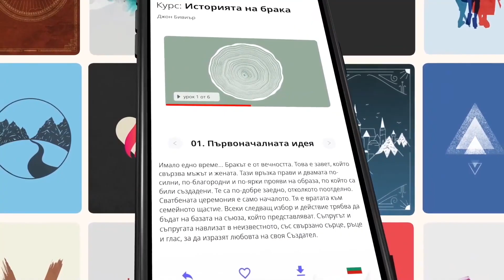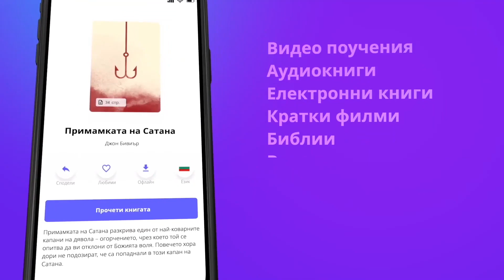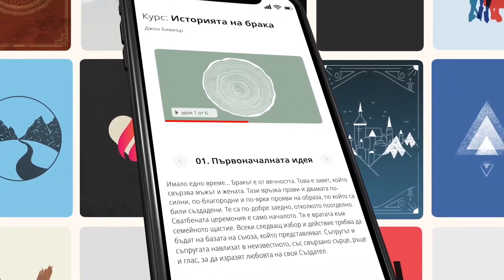Приближаване - Джон Бивиър - Урок 7 С кого обитава Бог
Писанието многократно заявява, че Бог желае да има близки взаимоотношения с нас. Когато се приближим до Него, откриваме, че присъствието на Святия Дух е най-зареждащото, вълнуващо и преобразяващо преживяване, което някога сме имали. Трудно е да искаш нещо, което дори не знаеш, че ти липсва. За съжаление, много от нас се задоволяват с вялата религия на ума, пропускайки преливащия възторг, идващ от близостта с Бога. Пренебрегваме Божията святост, като очакваме да бъдем изпълнени с Неговия Дух, без да сме очистили живота си, за да Го приемем. Но ние сме създадени за близко общение с Бога. Невероятната покана от Твореца на вселената е не просто да Му се покланяме отдалеч с думи и ритуали, а да влезем във взаимоотношения, които са толкова значими и близки, че ние да познаваме Неговото сърце, а Той - нашето.